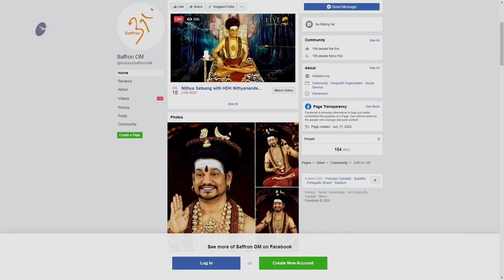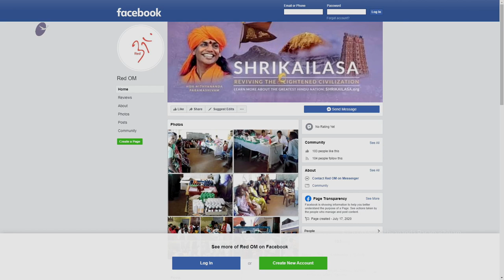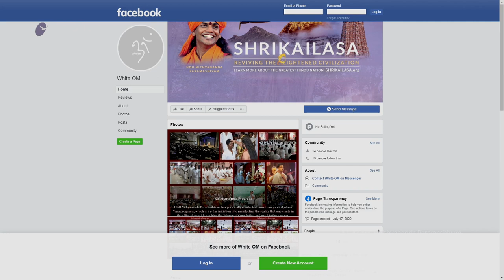Launching of the Colored OM Organization Bodies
Original Satsang ( 18 Jul 2020 )